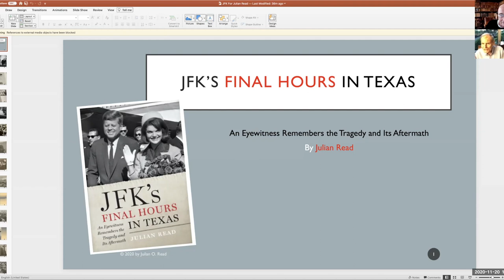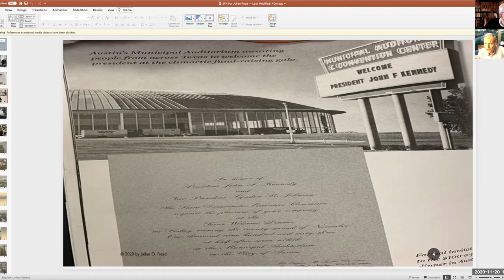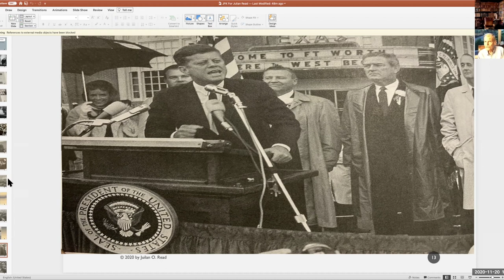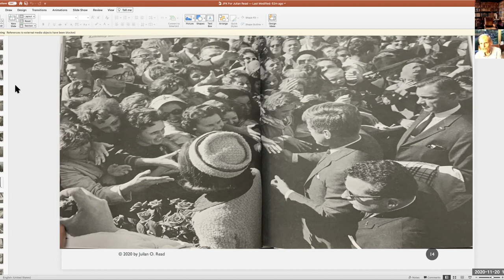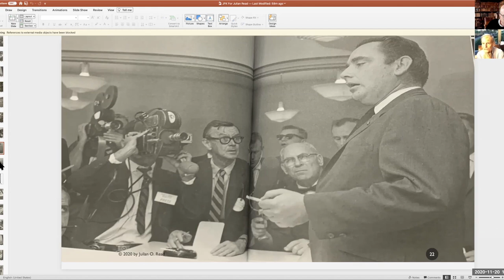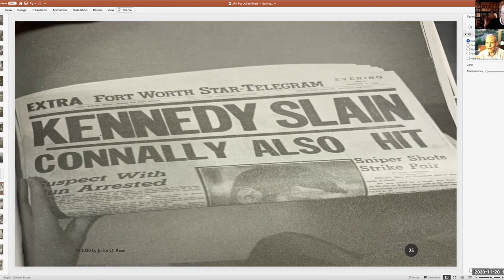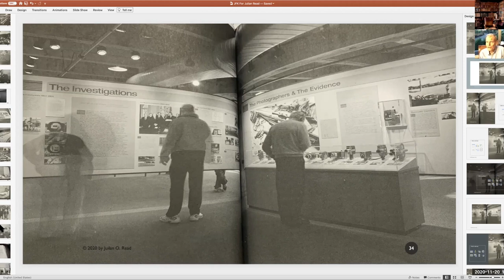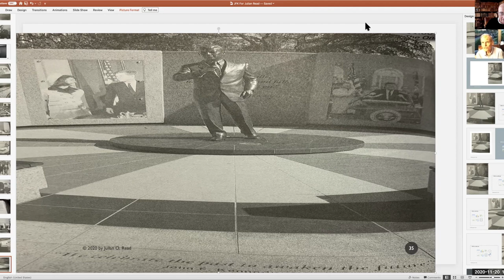Interview with Julian Read JFK Final Hours